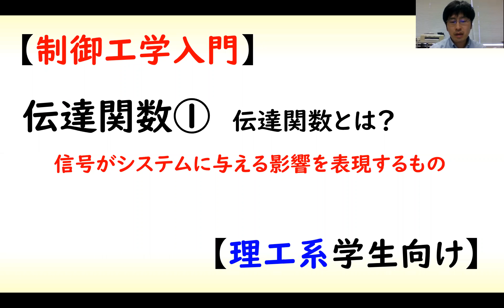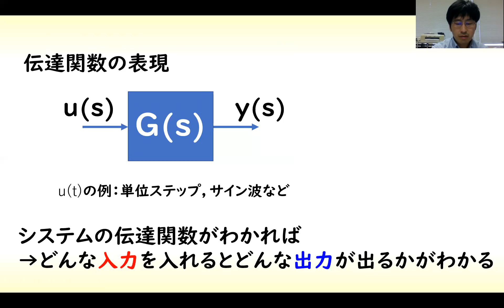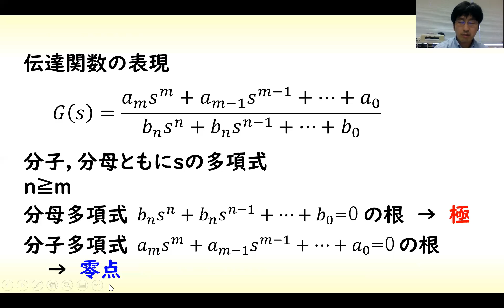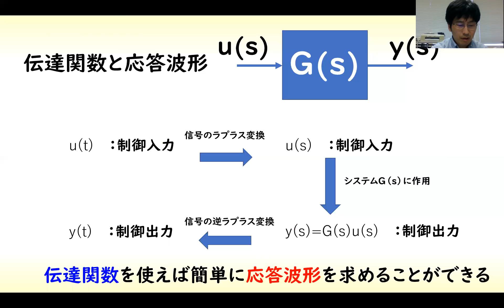[古典制御] 伝達関数 part 1 (伝達関数とは？)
伝達関数について説明する動画です。制御工学では、伝達関数か状態方程式が基本的に利用されます。伝達関数の第１回目は極や零点について説明し、過渡応答が伝達関数を使えば簡単に計算できることを説明しています。

(以下、伝達関数に関連する編集済202105動画リストです。）

参考にしているチャンネル

１．伝達関数ベースの制御

２．状態方程式ベースの制御

１．非線形システムの制御
２．ロバスト制御
３．制御系への極や零点の影響
４．ビークルの制御
５．その他（ノルムの説明、歴史上の人物等）

１．ロバスト制御（モデル誤差抑制補償器を用いた系のロバスト化）
２．量子化制御（信号の量子化誤差）
３．状態オブザーバの研究
４．ビークル（自動車）の運動制御、自動運転

になります。

*岡島研 Control Engineering LAB (Web Page)*

0:00 ラプラス変換の定義
1:30 伝達関数と応答
1:48 伝達関数の極と零点
4:01 伝達関数と応答波形導出手順